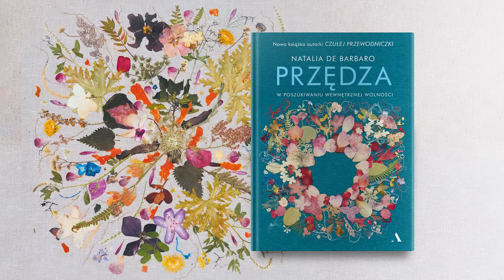Natalia de Barbaro "Przędza" - Premiera Nowy Teatr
Rozmowa z okazji premiery nowej książki autorki "Czułej Przewodniczki", Natalii de Barbaro wokół tytułu "Przędza. W poszukiwaniu wewnętrznej wolności".
Spotkanie prowadzi Agnieszka Szydłowska. Fragmenty czyta Maja Ostaszewska.